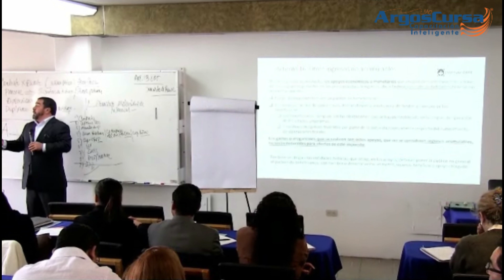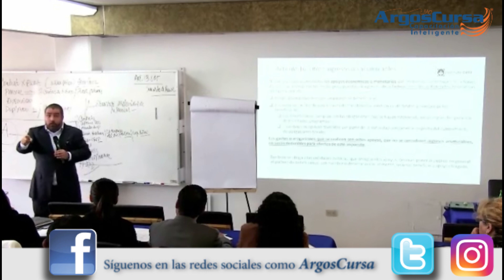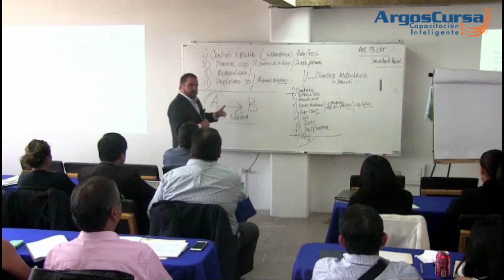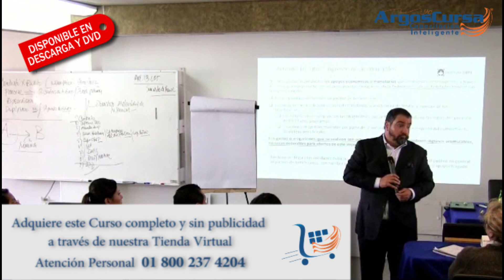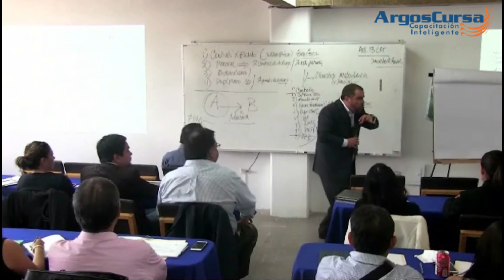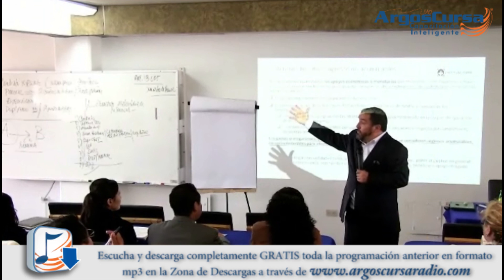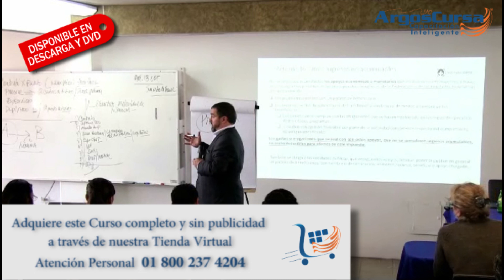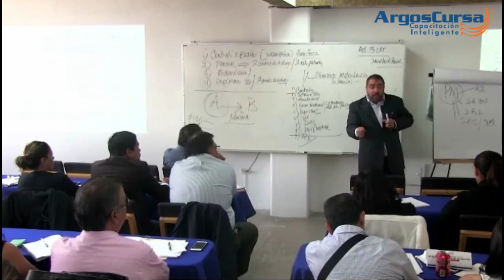Reformas Fiscales 2017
Llámanos LADA SIN COSTO 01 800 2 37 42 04 y pregunta por nuestras promociones y más que tenemos para ti. Ahora en Descarga y DVD!!!

Imparte: Mtro. Carlos Orozco Felgueres-Loya

Visite nuestra tienda virtual para conocer detalles de este y otros cursos que tenemos para usted: